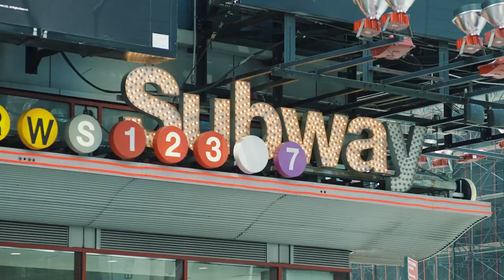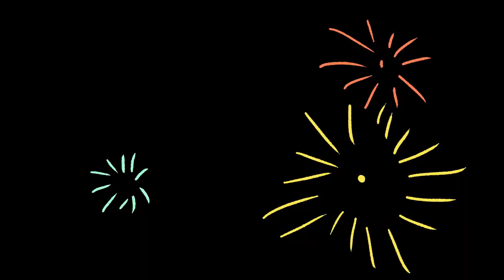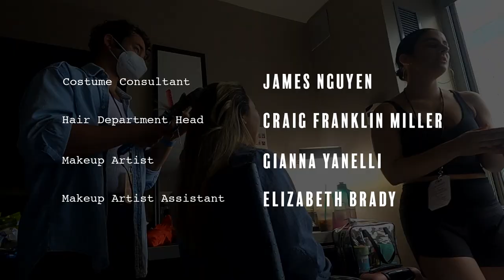"I CHOOSE JOY" Official MV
Official Music Video of "I CHOOSE JOY" - presented by Celebrate Asian Joy

We’ve created this work in hopes of changing the narrative that has surrounded the Asian community during the pandemic - a narrative that has been defined by  fearmongering and coverage of attacks on the Asian community. As we continue to raise awareness of racial injustice, we wanted to shine a light on how strong the Asian community is amidst the current climate and encourage everyone to Celebrate Asian Joy through arts.

Let's spread some joy and celebrate yourself today!

.+* Celebrate Asian Joy *+.

Credits:
Produced by: Riza Takahashi
Executive Producer: Shiori Saito
Co-Producer: Holly Coombs
Director: Shiori Saito, Riza Takahashi
Choreographer: Darren Lee
Lyricist: Jay Kuo
Music Director: Ted Arthur
Composer/Arranger/Orchestrator: Naoya Iwaki
Director of Photography: Art Parnitudom, Sanae Ohno
Editor: Shiori Saito
Animator: Kae Hirose (Shinbido)
Production Manager: Holly Coombs
Production Coordinator: Matthew Lewis

Cast:
PRINCIPALS
      Riza Takahashi
      Telly Leung
      Raymond J. Lee
      Kimberly Immanuel

FEATURED ENSEMBLE
      Kristine Bendul
      Jolina Javier
      Jordan De Leon

ENSEMBLE
      Aaron J. Albano
      Andrew Cheng
      Jason Ignacio
      Saki Masuda
      Marcus Shane
      Kyra Smith
      Angelo Soriano
      Emily Stillings
      Kelli Youngman
      Minami Yusui